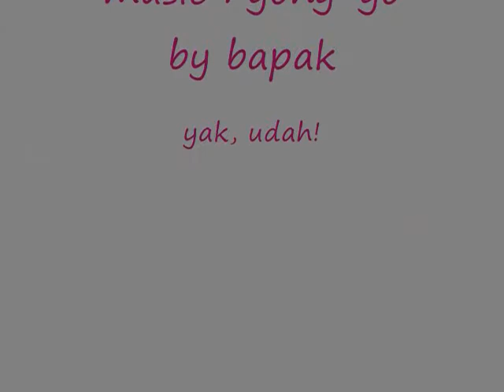wempi - ngeden part I (19 Jan '09)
wempi's expression while shitting/beol in indonesia language.. i hope i wont embarassed my son when he grown up later cuz i posted this vid , hope he wont get mad at me :S the reason why i captured this moment, simply bcuz i love his expression, so very cute ..whatever he do.. always cute :)
i used the music created by his father,& exactly d same day as his dad's bday :S hope his dad wont get mad at me 2.. :p